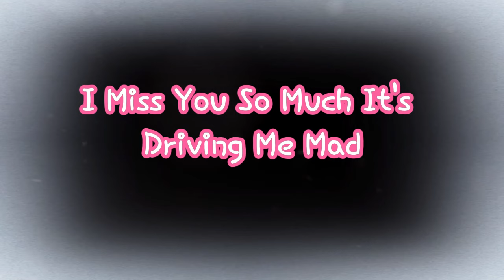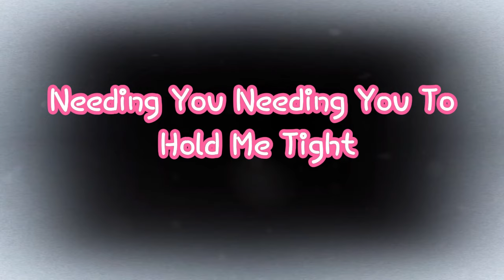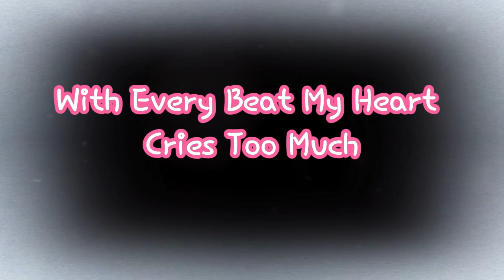Hello My Sweetheart Original Song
Hello My Sweetheart How Are You Today
I Hope All In Your Life Is Well
I'm Here Alone Just Passing The Time
Dreaming Of You Wishing You Were Mine

[Verse 2]
I Miss You So Much It's Driving Me Mad
Can't Wait To See You Again
You Live In My Mind Every Night And Day
Without You Here It's Hard To Stay

[Chorus]
Missing You Missing You By My Side
Every Moment Feels Like A Lie
Needing You Needing You To Hold Me Tight
Come Back Baby And Make Things Right

[Verse 3]
Your Laughter Echoes In My Empty Room
Your Smile Lights Up The Gloom
I'm Dying Here Waiting For Your Touch
With Every Beat My Heart Cries Too Much

[Bridge]
I Know It's Tough With The Distance We Face
But I'll Hold On To Our Embrace
Keep The Faith Our Love Will Mend
Till The Day We're Together Again